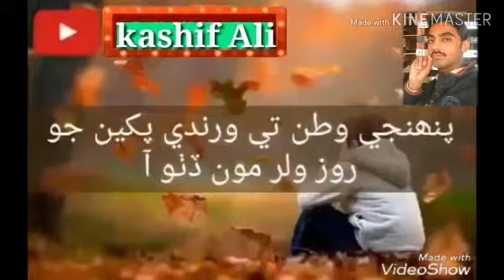SINDH JI JAN PRODUCTION SUKKUR UBAID RAJA 22